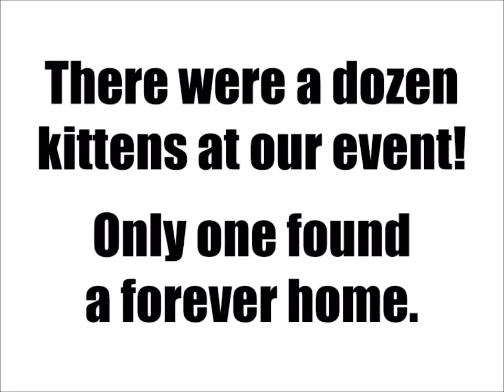2019 Kitty Cafe @ Gretna Public Library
Our fifth annual Kitty Cafe recently took place. We had a record high number of kittens, but a record low number of adoptions. Enjoy this video that we put together to celebrate this fun event with the Nebraska Humane Society.